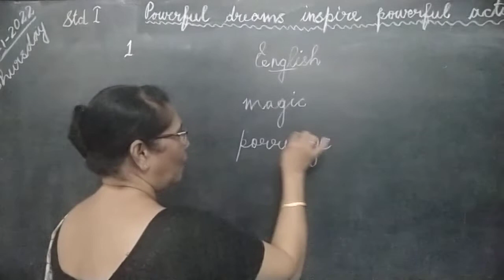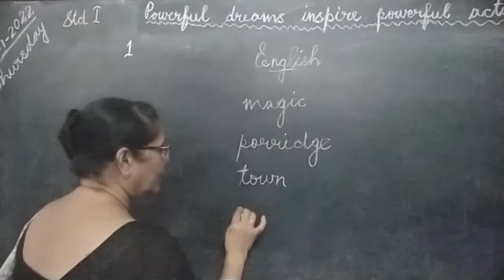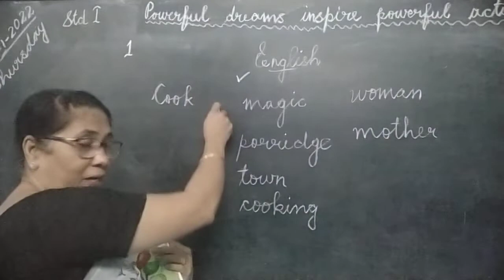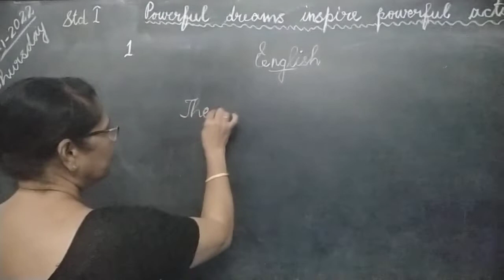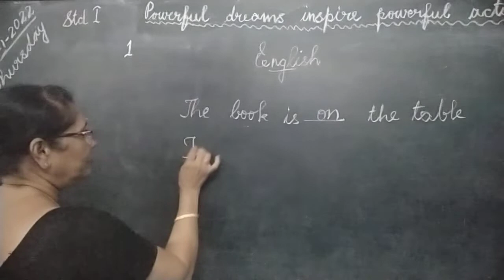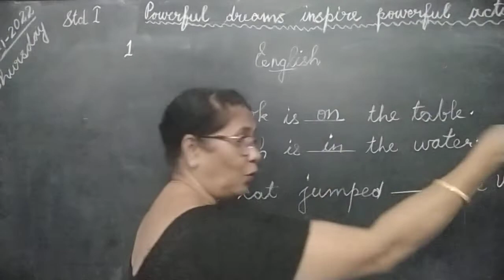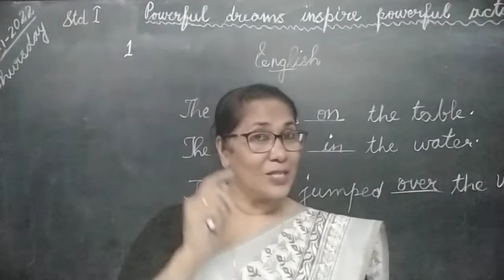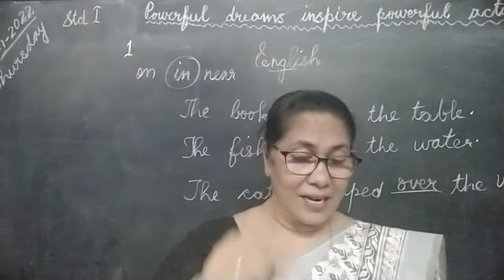Std I English Video- 1